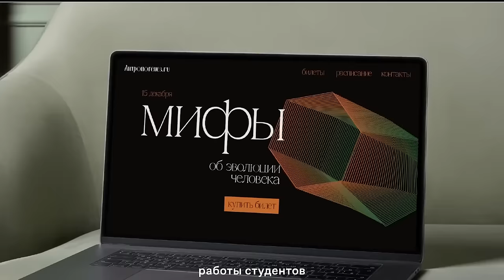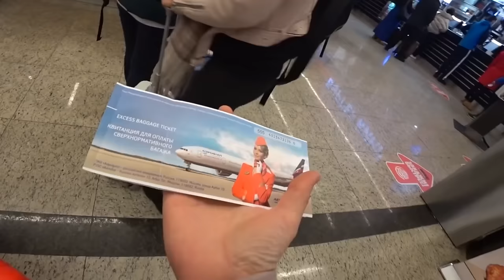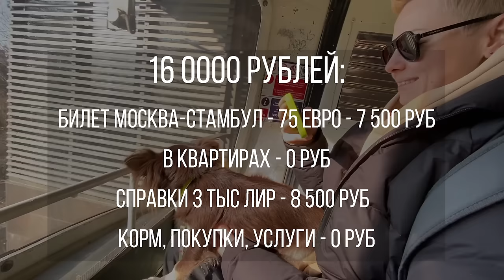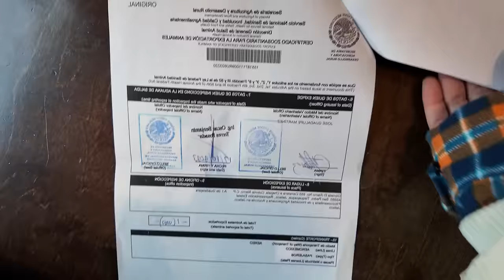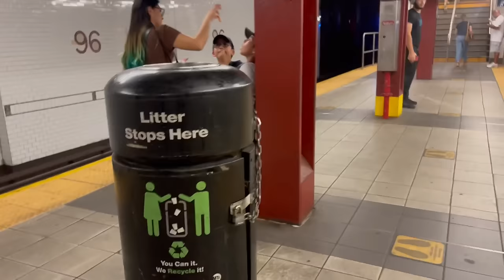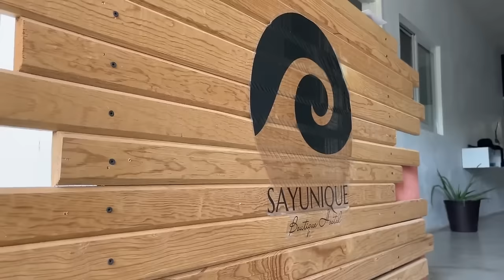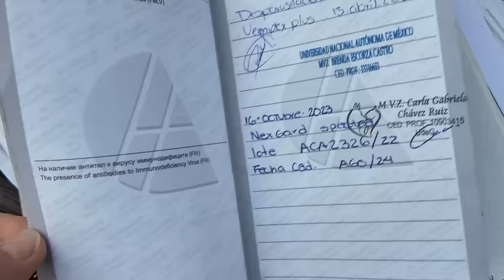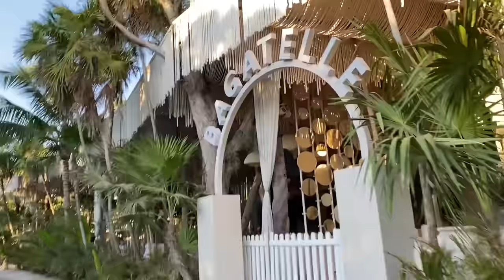ГОД В ПУТЕШЕСТВИИ С СОБАКОЙ ПО МИРУ! ЧТО Я УЗНАЛА?!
Реклама. ООО "Скилфэктори" ИНН 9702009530 erid:2VtzqvH7HBd

В этом видео я покажу, как я провела почти год в путешествии с собакой, но это будет лишь 1 часть нашего роад трипа: как мы летели из России в Турцию и какие документы на собаку потребовали, какие правила перевозки в авикомпаниях, что мы делали в Стамбуле и как оттуда полетели на самолете с собакой в Мексику, какие справки нужны для путешествия с собакой за границу, какие правила ввоза в Турцию и Мексику, что надо знать перед поездкой с собакой зарубеж, на каком транспорте можно передвигаться с собакой: такси, автобусы, самолеты, поезда, правила для животных в метро этих городов. Увидите, что с нами происходило все эти месяцы, кражи, опасные моменты, конечно же, где мы жили, сколько стоит отель для собаки, какие дома и квартиры мы арендовали и почему. Какие правила в Мексике на перевозку животных. Как мы ездили на машине, ведь всё наше путешествие длилось много месяцев, в каких городах мы побывали, интересные места и мои личные советы, и самое главное - сколько денег на поездку с собакой я потратила. А вторая часть будет про путешествие на машине по США с собакой.

ТАЙМКОДЫ:
00:00:00 Безумное путешествие по Северной Америке
00:04:00 Как заработать денег
00:06:37 Меня закрыли в полицейской машине
00:06:58 Где брать справку для выезда из России?
00:07:09 Какие документы нужны для поездки заграницу?
00:09:04 Мы в Турции, но это не конец
00:09:37 Летим не транзитным рейсом, что делать?
00:10:07 Очень много кошек
00:11:00 Правила вывоза собаки из Турции
00:13:59 Личный опыт аренды жилья с собакой
00:17:13 Мы в Мексики, и это начало!
00:19:15 Самое главное правило Мексики
00:19:29 Пуэрто - Ваярта - пляж для собак
00:24:59 Мехико Сити: все наши квартиры
00:26:09 У Мексики два лица
00:27:41 Лео - студент из Мексики - говорит на русском
00:28:56 Метро Нью-Йорка шокирует
00:32:04 Основные расходы на собаку
00:33:04 Саюлита - первый раз с собакой в хостеле
00:34:22 Майто - необитаемая Мексика
00:35:15 Амекамека - живой вулкан Попокатепетель
00:35:58 Пуэбла - красивые унитазы
00:36:22 Кошмарное правило в автобусах!
00:36:52 Лайфхак для аренды машины
00:38:08 СЕНОТЫ ЮКАТАНА - ШОК!
00:41:37 Пляжи и ужасы Канкуна
00:43:47 Тулум - мексиканский Бали
00:45:56 Нас могла убить мафия!
00:47:42 Гвадалахара - конец депрессии
00:49:50 Нас мог убить ураган!